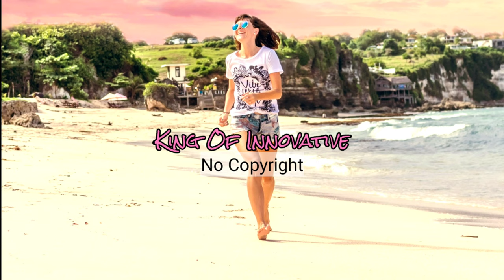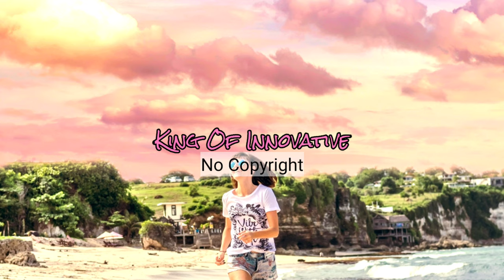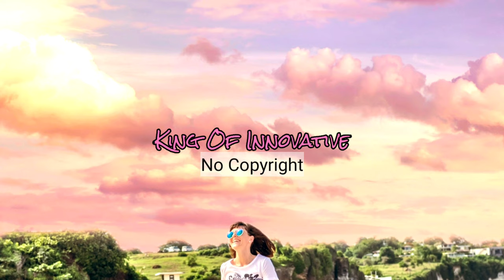Ehrling - Clouds (No Copyright Music) ~ Vlog Background Music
Ehrling - Clouds (No Copyright Music) ~ Vlog Background Music ~ Appropriate Credits Available ~It's very very Safe Music

• Licence:

Appropriate Credits 👇

Song: Ehrling - Clouds (No Copyright Music)
Music promoted by King Of Innovative.

Appropriate credits 👆